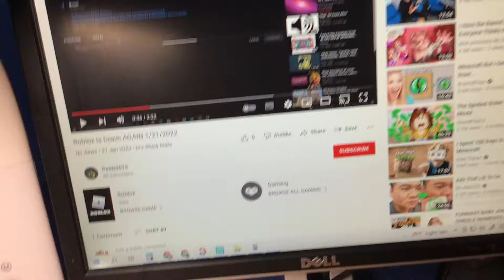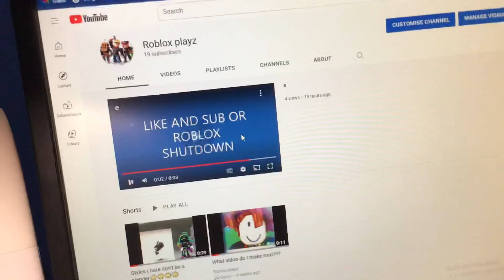Roblox down 1/21st/2022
I put in no effort so no edits sorry -builder man owner of channel